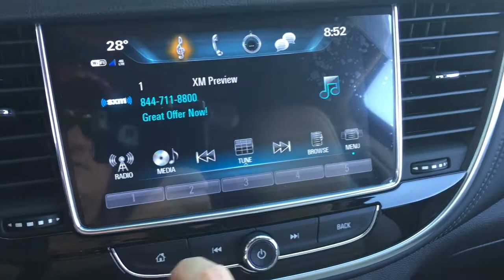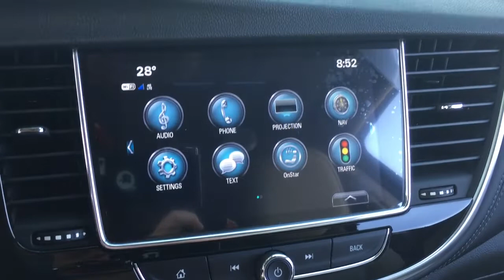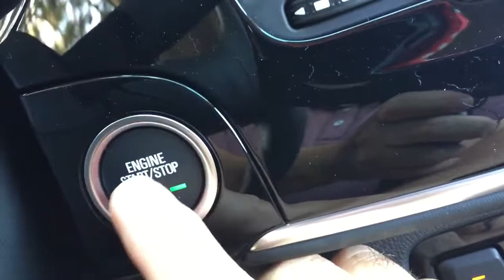2018 Buick Encore AWD Leather Heated Steering Sunroof Black Oshawa ON Stock #181265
For more detailed information on this vehicle visit,

This is a Ebony Twilight Metallic 2018 Buick Encore AWD 4dr Premium Review Oshawa null - Mills Motors Buick GM with Automatic transmission Ebony Twilight Metallic color and Ebony interior color. (Uploaded by DataDriver).

We are Mills Motors Buick GMC
Located at 240 Bond Street East
Oshawa Ontario
L1H 7L3
At Mills Motors, we do Whatever It Takes.  Whatever It Takes is more than a snappy tagline. It is our promise to our customers, our community, and to each other, that we will do extraordinary and unexpected things to fulfil our obligation of making people feel great.